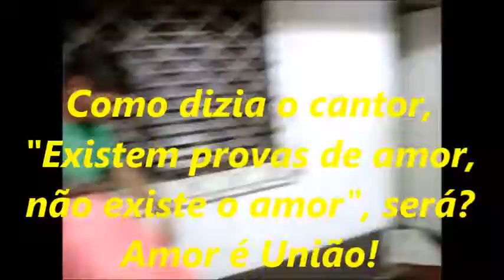49 anos de casamento, mais alguns dias....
Tudo tem começo, meio e fim, estamos começando!